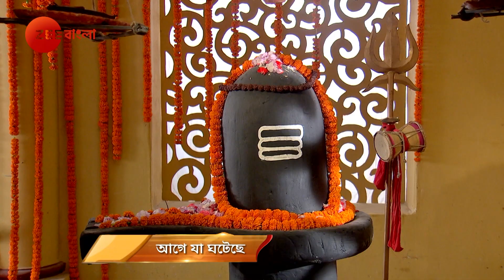Joy Baba Lokenath - Webisode - 153 - Bhaswar Chattopadhyay, Soumili Biswas - Zee Bangla